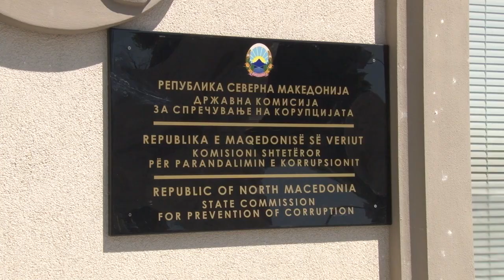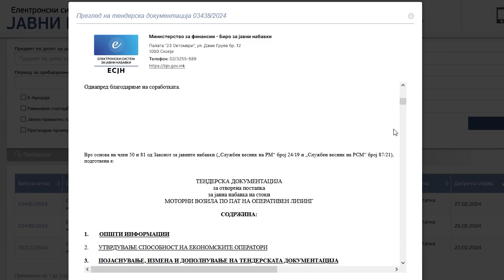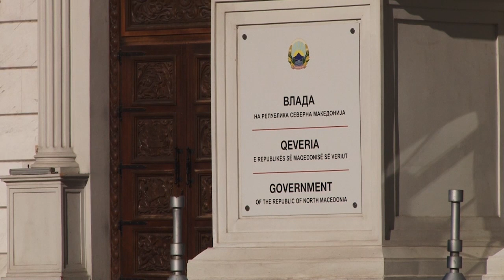Според претходната ДКСК спорна набавка на возила во 2021, сега владата купува луксузни автомобили?!